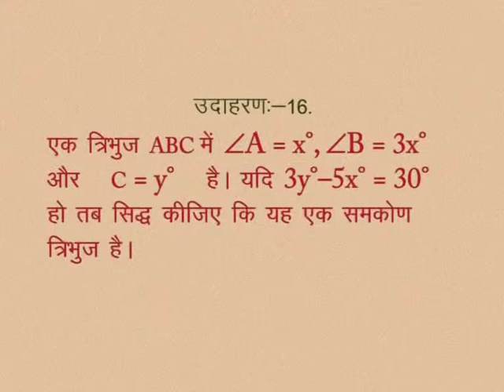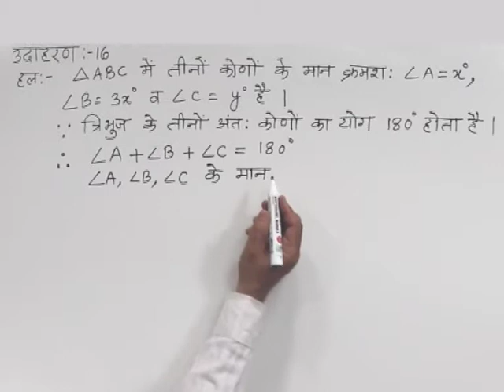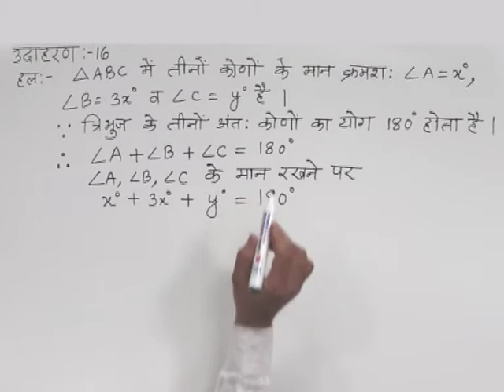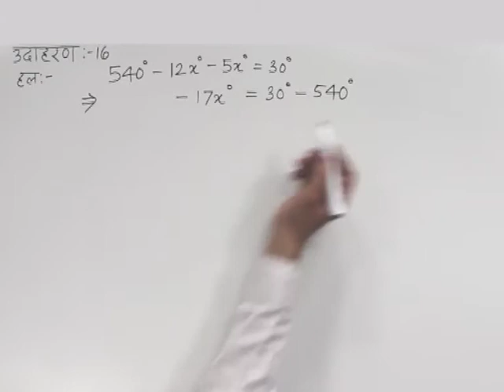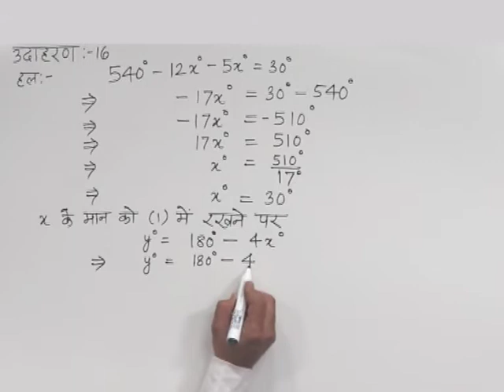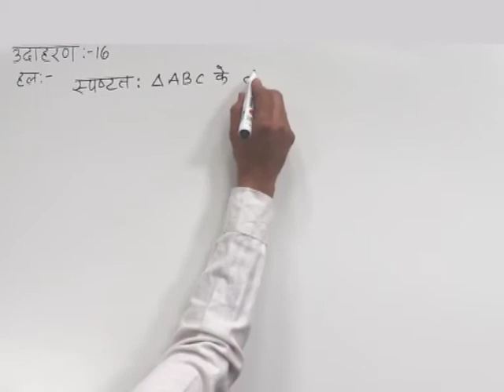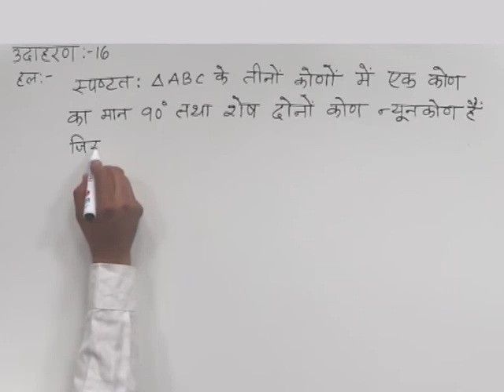CLASS 10th MATHS | CHAPTER -2- LINEAR EQUATIONS IN TWO VARIABLES